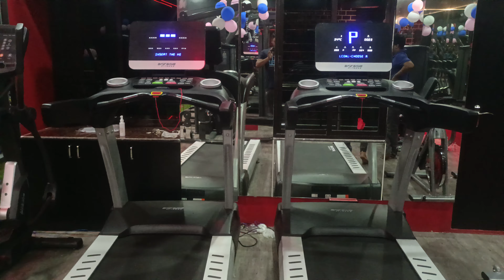gym centre in illambazar land mark illambazar police station